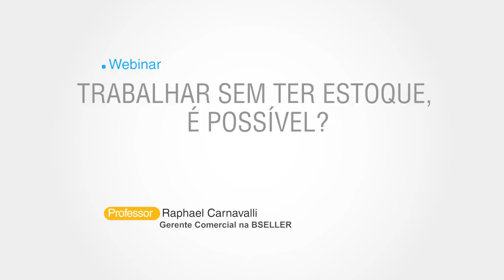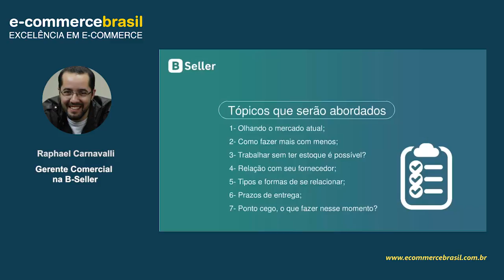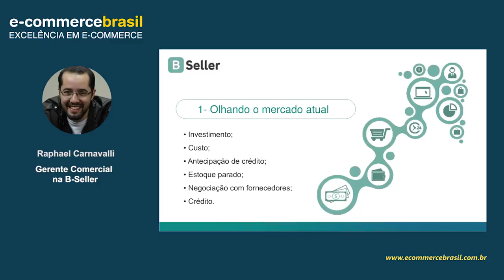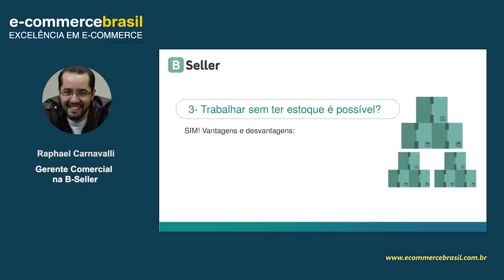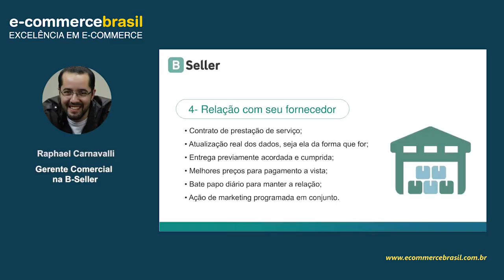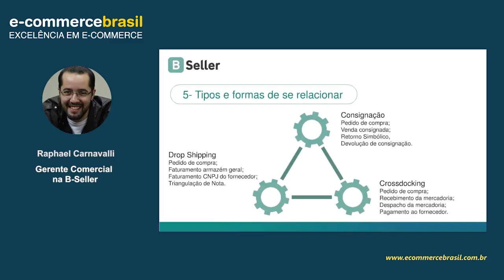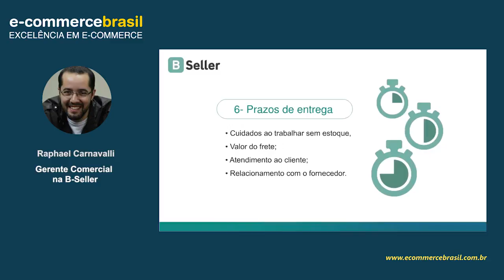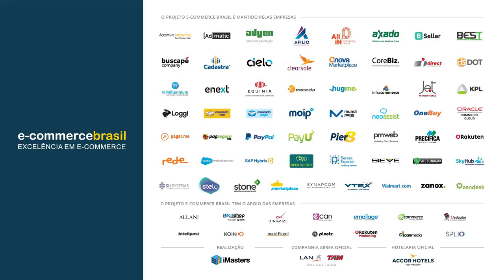Webinar: Trabalhar sem ter estoque, é possível?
Assistindo a esse webinar o varejista online conseguirá ter uma visão do cenário atual do mercado de e-commerce e entender quais as melhores formas de otimizar os processos focando principalmente em como planejar o seu negócio para operar sem estoque.

Também serão apresentados alguns casos e exemplos que auxiliarão o empreendedor no momento de implantar esse tipo de formato na sua loja online.

CONTEÚDO PROGRAMÁTICO

- Olhando o mercado atual
- Como fazer mais com menos
- Trabalhar sem ter estoque, é possível?
- Relação com seu fornecedor.
- Tipos e formas de se relacionar
- Prazos de entrega
- Ponto cego, o que fazer nesse momento?

SOBRE RAPHAEL CARNAVALLI

Graduado em Engenharia da Computação em 2009, atualmente é Gerente comercial na BSeller, empresa fornecedora de software ERP e Loja para e-commerce. Participou de grandes projetos, tanto na fase de negociação como no planejamento e implantação. Vasta experiência em operações de e-commerce com foco na parte tecnológica com soluções que automatizam todo o processo de venda até a entrega da mercadoria com redução de integrações entre sistemas.